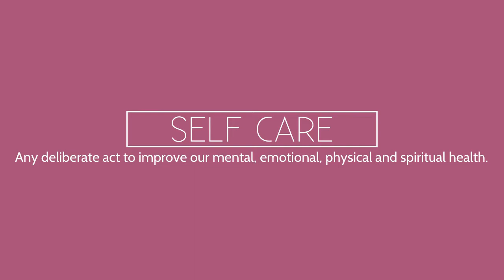How To Guard Your Personal Space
Knowing How To Guard Your Personal Space At Home, work, and any environment you may be in aids in your self care.  Personal space must be maintained to ensure your comfort and sense of safety. Over the next several weeks we will be diving into the topic of Self Care and what that really looks like.

My name is TaRae Peoples and I am a wife of 18 years, a mother of 4 children ranging in ages from 21 to 9, as well as a minister and a philanthropist.  My life's mission is to be for someone else who I wish someone was for me.  My channel is to help women discover their authentic selves in God.

00:00 - Introduction
00:39 - Mentorship
01:00 - Self Care Definition
01:15 - Foundational Scripture
01:45 - Dig Deeper
02:11 - Getting Organized
03:05 - What is 'space'
04:28 - Environment
06:50 - Outro

To purchase my book: Journey - The Road To Empowerment comment "Purchase A Copy" in the comments section.

Music: TaRae Peoples - Holy Spirit or I Am A Woman